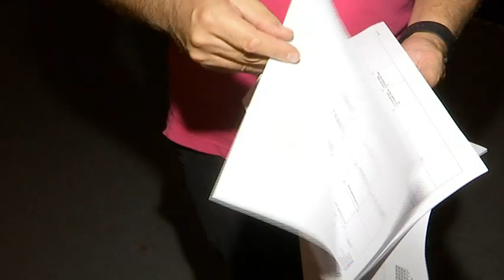Színészválogató szeptember 14-én, pénteken este fél hatkor